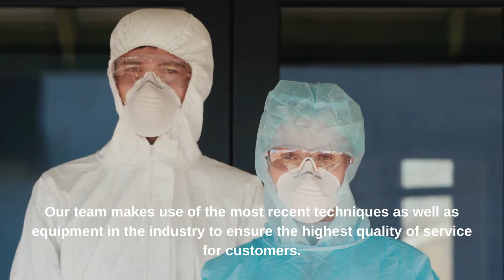Termite Control Services Quezon City MM | Ring 🧬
John&Jacob Pest Control Services is one of the most reliable pest control services in Quezon City, Manila. Pasig, Makati, Malabon and other areas around, Metro Manila. Our Goal is to be the # 1 Pest control company in the Philippines, we are aiming to exceed all of our clients expectations and deliver a 5-star customer service. Our certified Pest control technicians are always ready to help you! Visit Us.

John & Jacob Pest Control Services
1 Besang Pass Rd., Brgy Holy Spirit, Luzon Avenue,
Quezon City, Metro Manila 1127